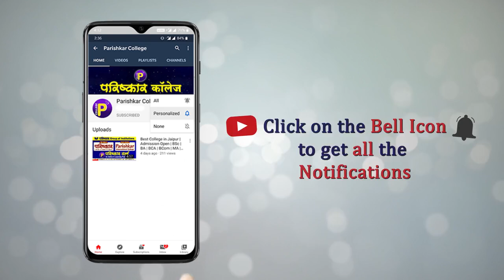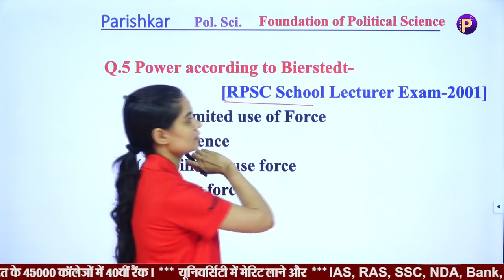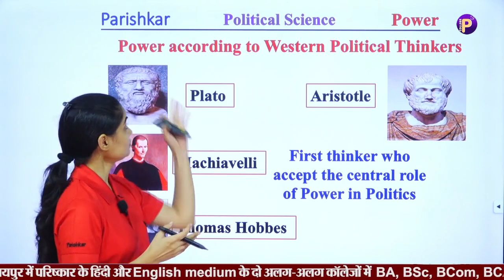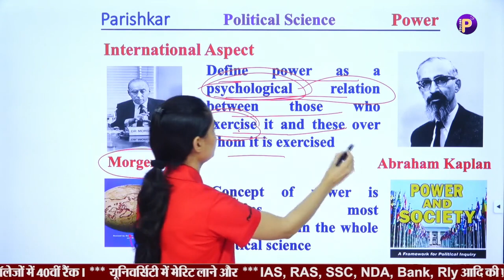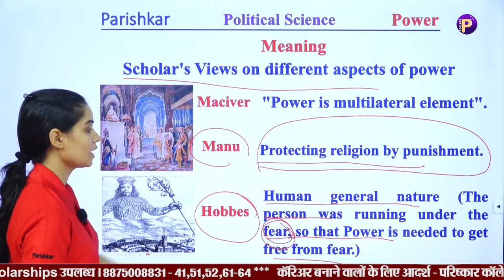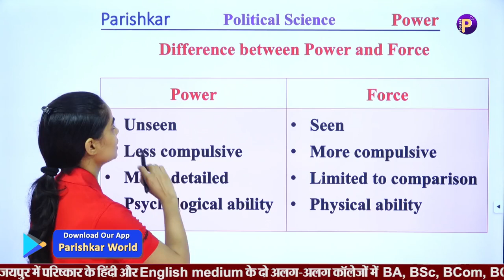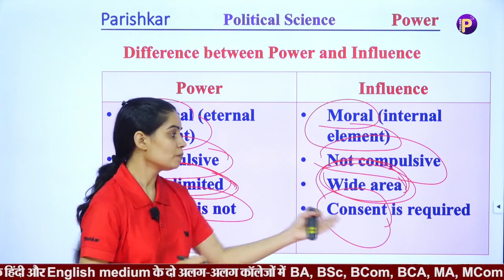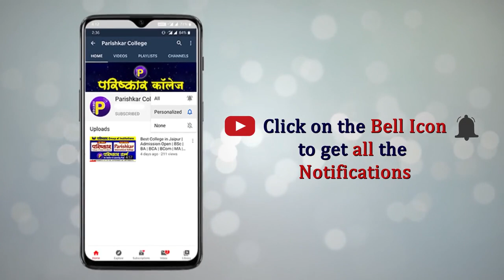Concept Of Power | BA Part-1 | Political Science | Best BA College In Rajasthan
Concept of Power:
👉Power
👉Power according to Indian Political Thinkers, Western Political Thinkers, Modern approach and International aspect.
👉Meaning of Power
👉Definition of Power
👉Difference between Power and Force
👉Influence
👉Difference between Power and Influence
👉Sources of Power

Competition Criteria:
     👉Important topic for M.A. Entrance in University Entrance DU/CU/RU, UGC-NET, IAS, RAS.
     👉RPSC 1st grade, 2nd grade, College lecturer

For Graduation
University of Rajasthan, Jaipur
JNVU, Jodhpur
MDS, Ajmer
MGSU, Bikaner
Raj Rishi Bhartrihari Matsya University, Alwar
Pandit Deendayal Upadhyaya Shekhawati University, Sikar
Kota University

 Parishkar Group of Institutions
Admission | Courses | Placement
Ranked 1 Private College In Rajasthan By Education World

Parishkar is a top college in Jaipur for degree course like BSC, BA, BCOM and BCA with preparation for Competition Examinations and feel free to queried us.
Parishkar is known for quality education, pedagogical innovations, systematic educational process, value based instructions focused on enhancing each student's creativity, so that it has developed into a Best College in BA, Best College in BSc, Best College in B.Com. Best College in BCA in Hindi and English medium both.
Parishkar in known for maximum placements in various fields of Govt. jobs, industry, trade so that it owns best colleges for BA, best colleges for BSc, best colleges for BCom, best colleges for BCA and best college for MA & M.Com. in Jaipur.

Parishkar College of Global Excellence (PCGE) is Hindi medium College in Jaipur, Rajasthan, India, known for its free preparations for IAS, RAS, NDA, IBPS, Rly, Police etc. for all the three years with daily free additional classes along with regular BA, BA-B.Ed, BSc, BSc-BEd, B.Com., BCA, MA, M.Com, Courses. PCGE is best college for BA, best college for BSc, best college for B.Com. best college for BCA and best college for MA & best college for M.Com.

Best College in Rajasthan is Parishkar College.
Best College for BSc in Jaipur.
Best College for BCA in Jaipur.
Best College for BA in Jaipur.
Best College for BCom in Jaipur.
Best College for MA in Jaipur.
Best College for MCom in Jaipur.
Best College for MSc in Jaipur.

Admissions Open in Parishkar College of Global Excellence Jaipur.
Admissions Open in Parishkar World - An Online E - Learning Platform

Best College in Jaipur is Parishkar College.
Best College for BSc in Rajasthan.
Best College for BCA in Rajasthan.
Best College for BA in Rajasthan.
Best College for BCom in Rajasthan.
Best College for MA in Rajasthan.
Best College for MCom in Rajasthan.
Best College for MSc in Rajasthan.